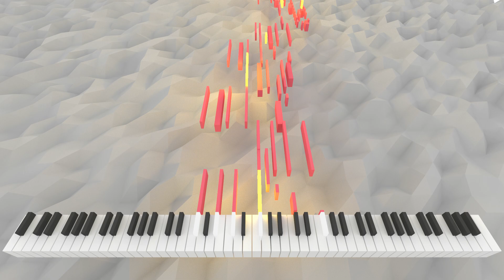Sufflate Velificeramus | AI Music